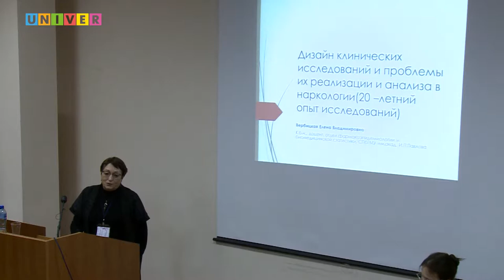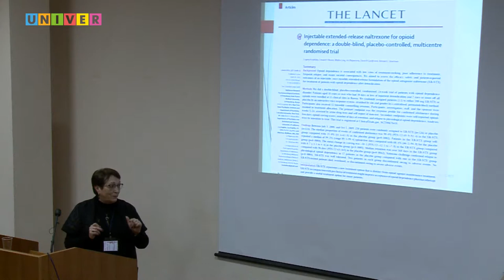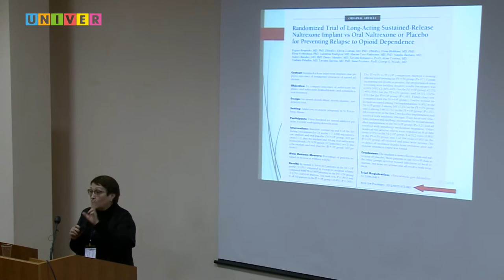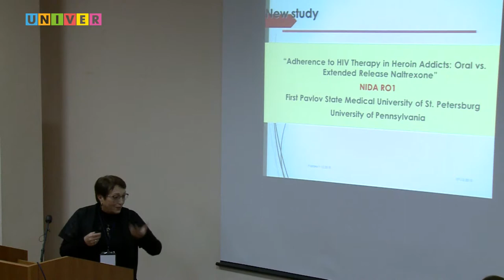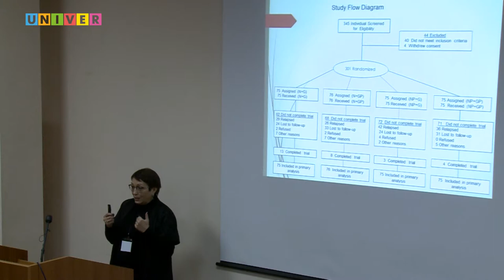Елена Вербицкая. Дизайн клинических исследований и проблемы их реализации и анализа в наркологии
Кокрейновский симпозиум 2018 «Кокрейновские систематические обзоры - ключевой ресурс трансляции знаний в здравоохранение для решения его вызовов».
Докладчик: Елена Вербицкая, зав. отделом фармакоэпидемиологии и биомедицинской статистики Института фармакологии им. А.В. Вальдмана, к.м.н., доцент кафедры клинической фармакологии и доказательной медицины, Санкт-Петербургский государственный медицинский университет им. И.П. Павлова